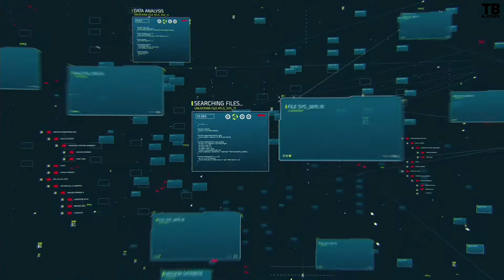Let's Play Call of Duty Advanced Warfare Gameplay German Deutsch #013 - Sentinel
Ego-Shooter von Sledgehammer / Activision (2014)